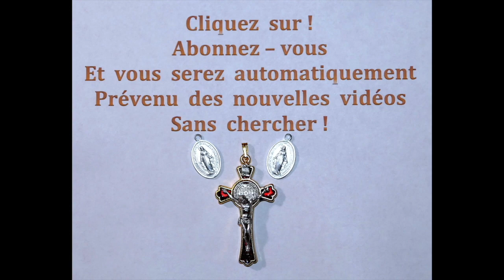20 avr. N° 43 - La Minute du Bonheur !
20 avr.  N° 43  -  La Minute du Bonheur !